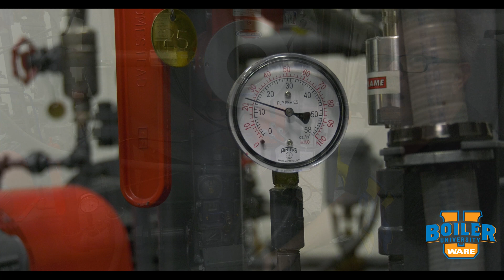Using a Vent Orifice on a Siemens Gas Regulating Actuator - Weekly Boiler Tips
Today on Boiler University's Weekly Boiler Tips, Jude shows how using a vent orifice on a Siemens gas regulator can help smooth out the flow of gas to the boiler's burner. You can learn this and more at WARE's Boiler University.

We offer nationwide boiler rental. Get a quote within an hour!

4steamware.com - Purchase clever, steam industry themed t-shirts. All proceeds go to Kosair Charities.

Artist Thank you for visiting our YouTube page.  You should not attempt any boiler repair or modification without first consulting with a licensed contractor and the manufacturer.  Ware Boilers does not warrant the accuracy, completeness, or usefulness of information available on this YouTube page.  Nothing contained in or provided in any of Ware Boilers’ videos is intended to constitute advice or to serve as a substitute for a licensed contractor’s inspection or manufacturer specifications.  Any reliance you place on such information is strictly at your own risk.